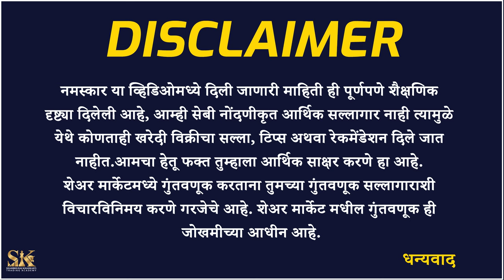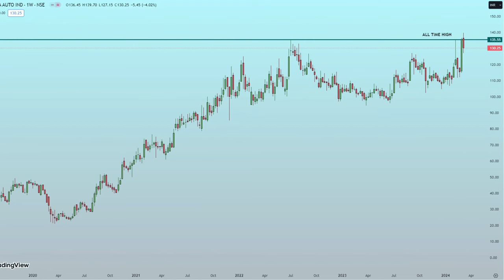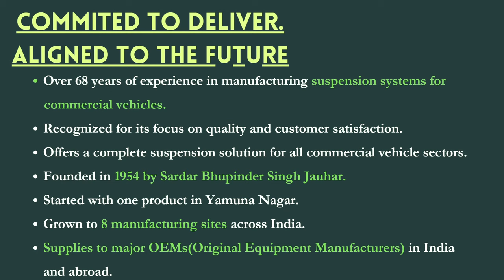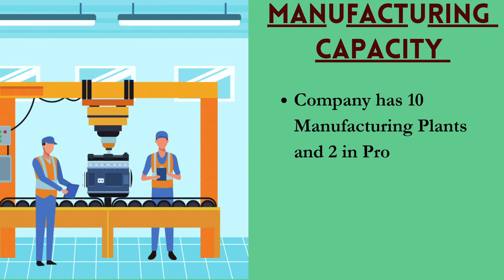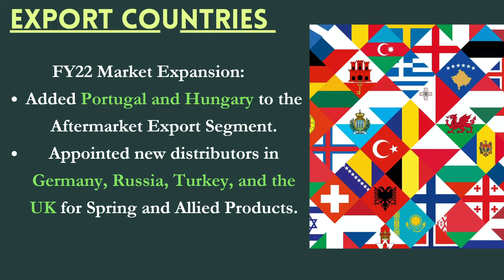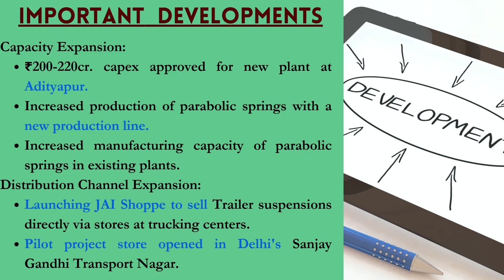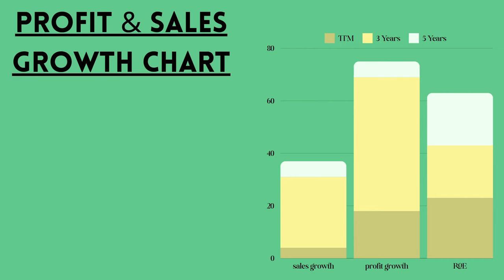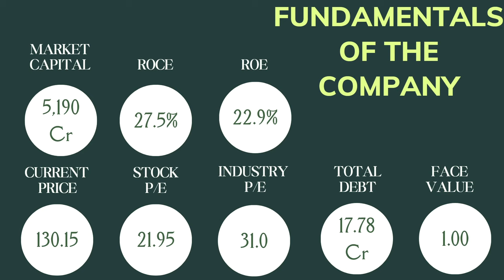लवकरच पाहायला मिळतील ह्या लेव्हल्स | Best share of auto sector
या व्हिडिओमध्ये ऑटोमोबाईल क्षेत्रातील महत्त्वाच्या कंपनीची माहिती देण्यात आली आहे. तसेच या कंपनीचा इतिहास, कामगिरी आणि महत्त्व यांचे विश्लेषण पूर्ण केले आहे.

In this video information about important company in automobile sector is given. History, Performance and importance are analyzed completed.